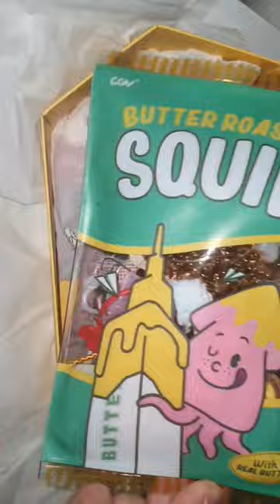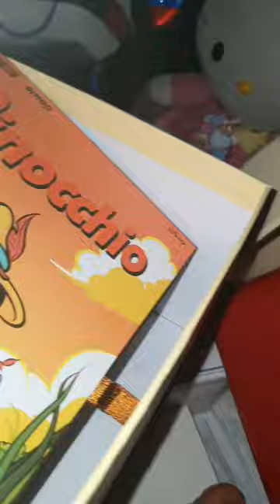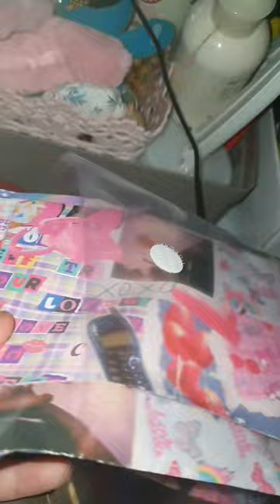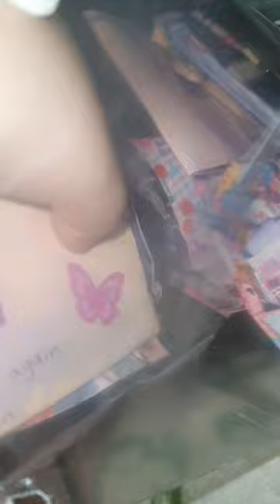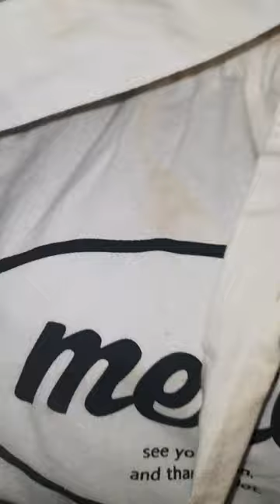2022.12.19.(월요 vlog) 정리 + 실수한 날 + 울적 우울한 날 / (별 내용 없음)